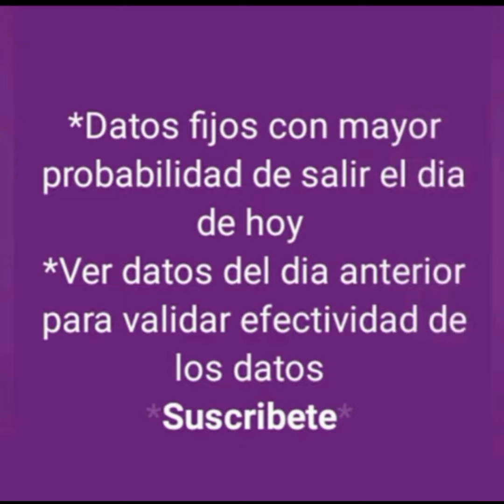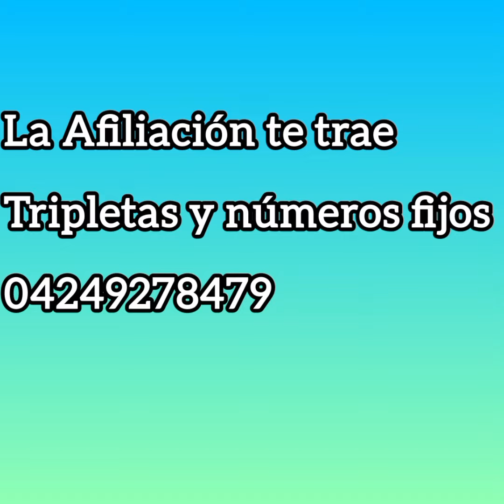DATOS DE ANIMALITOS DE LA GRANJITA PARA HOY 29-02-2024